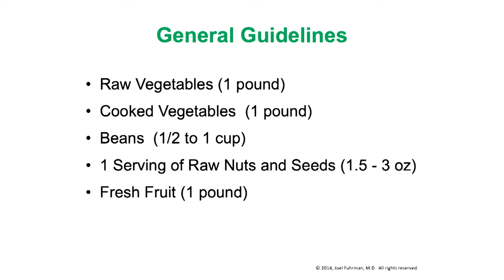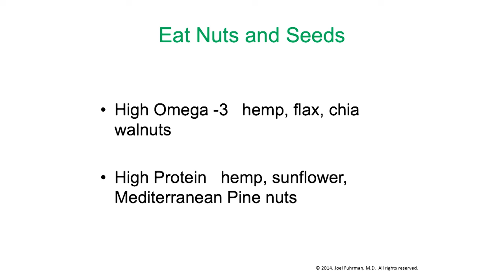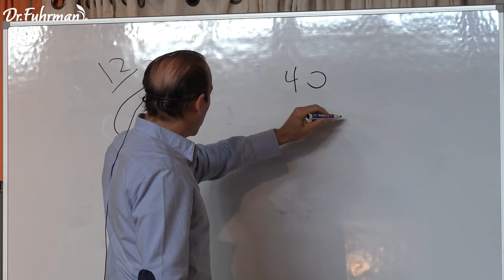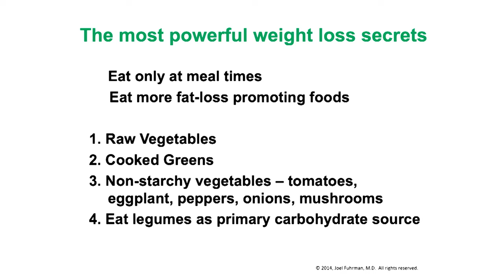The Comprehensive Guide: Soybeans, Dressings, Grains, and More | Dr. Joel Fuhrman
Dive into 'Cooking for Health' for a panoramic view of nutrition. We begin with the potent benefits of soybeans, debunking myths and emphasizing their role in bone and muscle health. Venture into the world of homemade milk, understanding the nuances between store-bought and fresh. Salad dressings take centre stage as we explore flavour profiles and the magic of homemade concoctions. Learn about the importance of diverse beans, grains, and the nutritional punch they pack. With tips on nuts, seeds, and grains, we guide you towards holistic health choices. Curious about the myths and truths of common foods? Eager to craft the perfect dressing? Join us in this comprehensive exploration of healthy foods. Dive in for a nutritional journey!